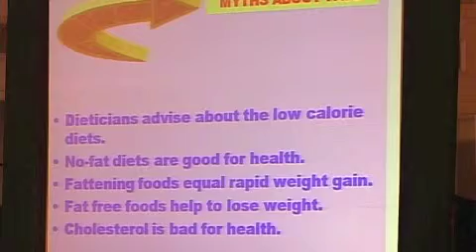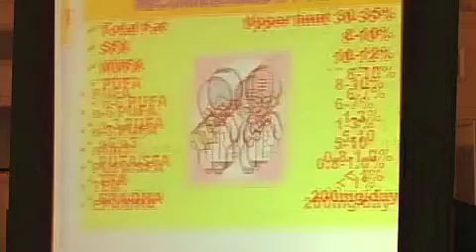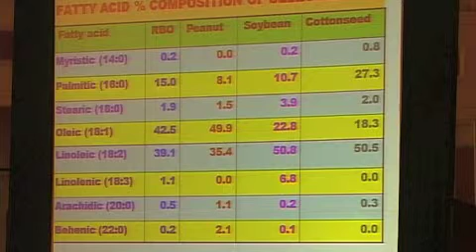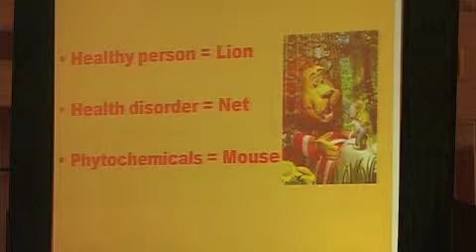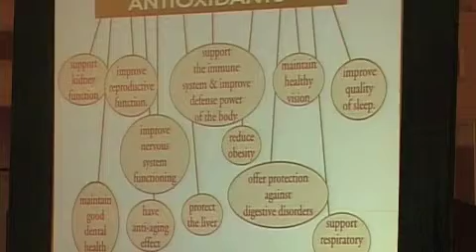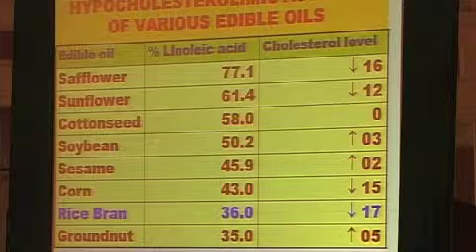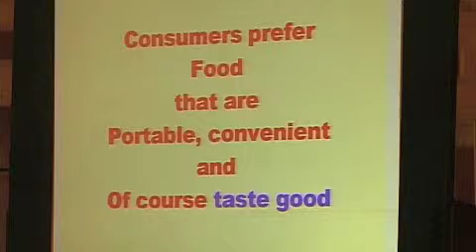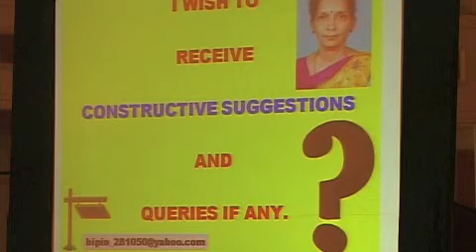Dr Meena Mehta.m4v